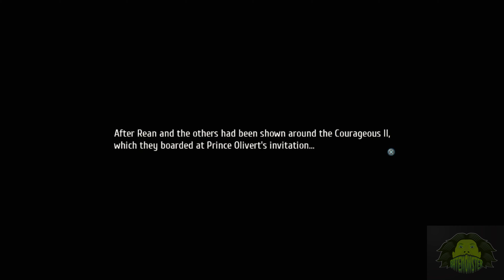TRAILS OF COLD STEEL 4 PART 45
Lets play trails of cold steel 4